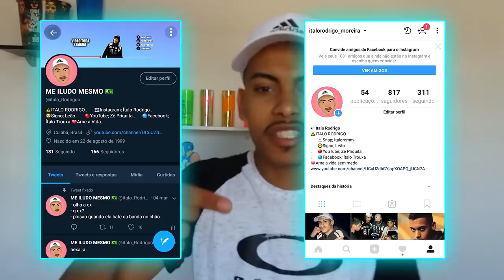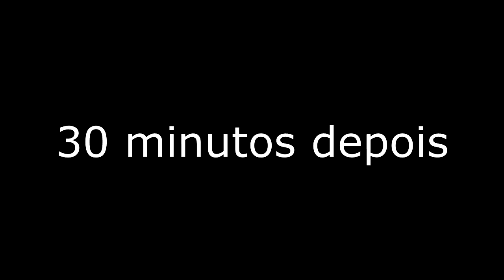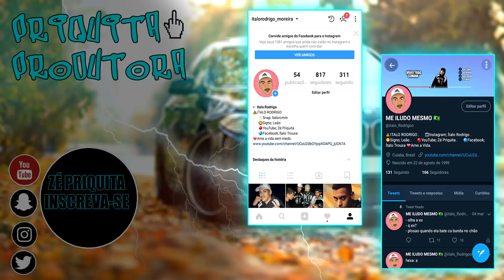COISAS IRRITANTES DA VIDA!